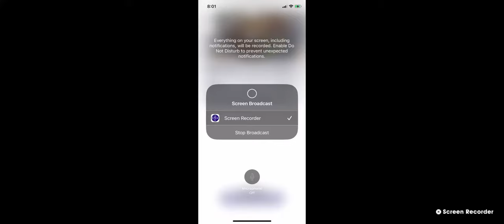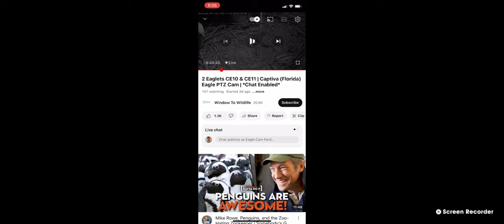Captiva Bald Eagles (Overhead View) 12/29/2023 07:49